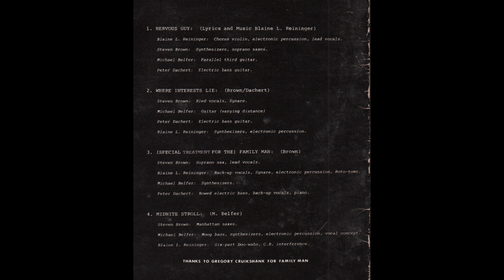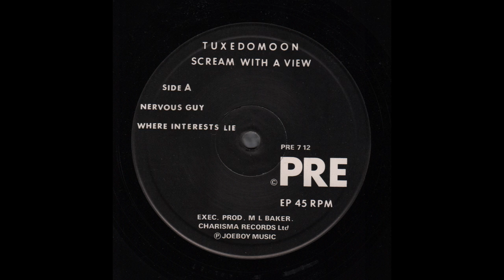Tuxedomoon - Scream With A View (1979) full EP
Vinyl, 12", 45 RPM, EP, UK - 1979
PRE Records — PRE 7 12
1080p

00:00 - - - A1 — NERVOUS GUY (Blaine L. Reininger) . . . (4.03)
. . . . . . . . . . . . . Blaine L. Reininger: Chorus Violin, Electronic Percussion, Lead Vocals
. . . . . . . . . . . . . Steven Brown: Synthesizers, Soprano Saxophone
. . . . . . . . . . . . . Michael Belfer: Parallel Third Guitar
. . . . . . . . . . . . . Peter Dachert: Electric Bass Guitar

04:08 - - - A2 — WHERE INTERESTS LIE (Brown/Dachert) . . . (5.07)
. . . . . . . . . . . . . Steven Brown: Bled Vocals, Synare (Electronic Drums)
. . . . . . . . . . . . . Michael Belfer: Guitar (Varying Distance)
. . . . . . . . . . . . . Blaine L. Reininger: Synthesizers, Electronic Percussion

09:16 - - - End Side a)

09:38 - - - B1 — (SPECIAL TREATMENT FOR THE) FAMILY MAN (Brown) . . . (5.06)
. . . . . . . . . . . . . Steven Brown: Soprano Saxophone, Lead Vocals
. . . . . . . . . . . . . Blaine L. Reininger: Back-Up Vocals, Synare (Electronic Drums), Electronic Percussion, Roto-toms
. . . . . . . . . . . . . Michael Belfer: Synthesizers
. . . . . . . . . . . . . Peter Dachert: Bowed Electric Bass, Back-Up Vocals, Piano

14:48 - - - B2 — MIDNITE STROLL (M. Belfer) . . . (3.20)
. . . . . . . . . . . . . Steven Brown: Saxophone (Manhattan Saxes)
. . . . . . . . . . . . . Michael Belfer: Moog Bass, Synthesizers, Electronic Percussion, Vocal Concept
. . . . . . . . . . . . . Blaine L. Reininger: Six-part Doo-wahs, C. B. Interference

18:08 - - - End Side b)

Thanks to Gregory Cruikshank for Family Man

Photo: Richard Peterson
Design: Belfer / Roques 79

Executive Producer - Mark Lee Baker

Produced, engineered, mixed by Tuxedomoon somewhere in San Francisco, August, 1979 .